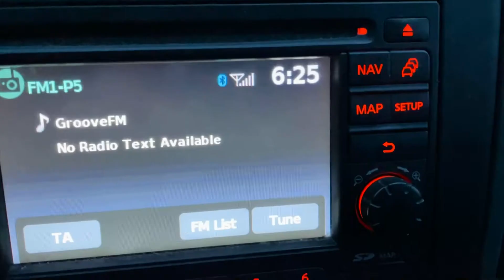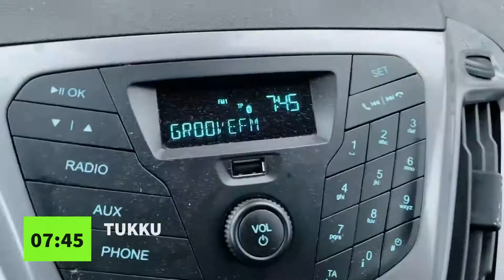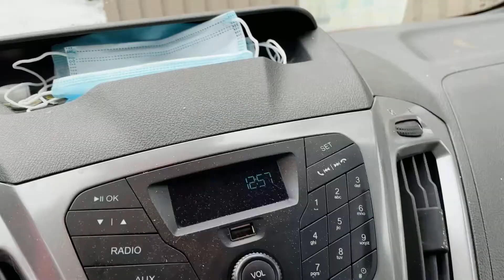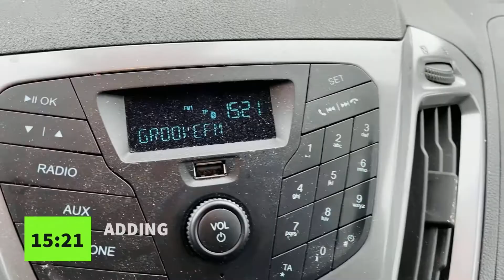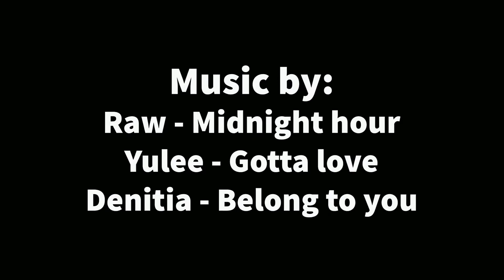Electrician vlog EP39 - Installing floor heating. FAST!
Today I worked at the renovation in Helsinki and installed a floor heating cable in the afternoon. I used to hate floor heating but after learning this neat little trick I came to love it. It’s so much faster.

Shot and edited on iPhone with Adobe Rush